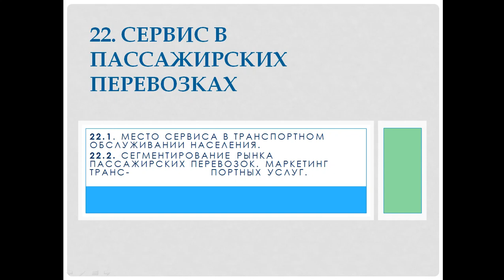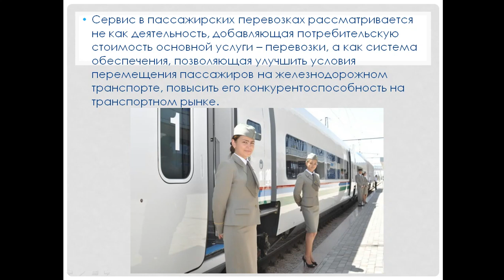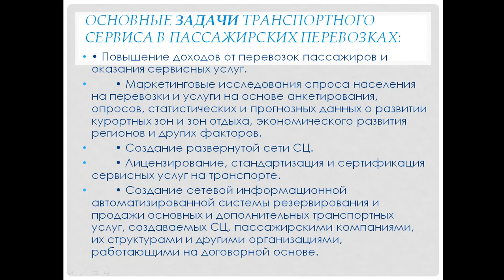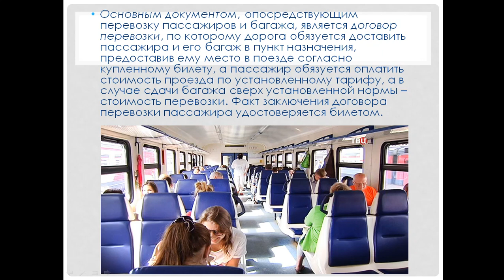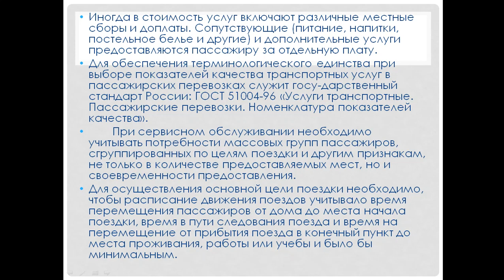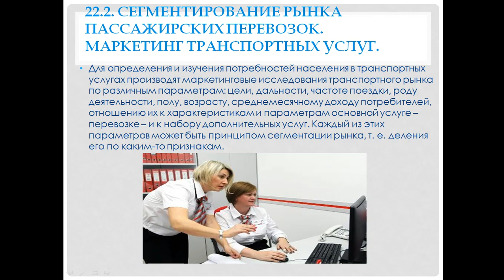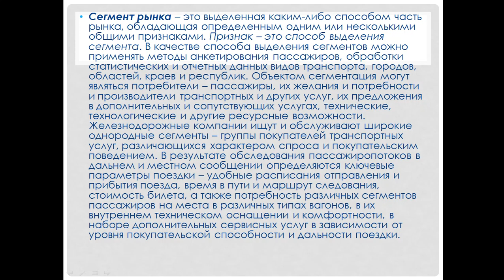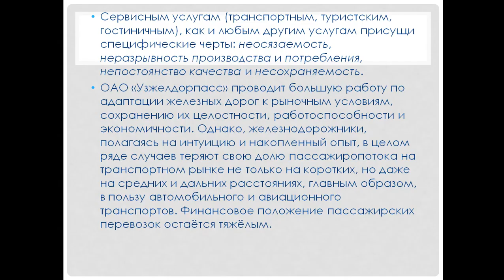Сервис в пассажирских перевозках